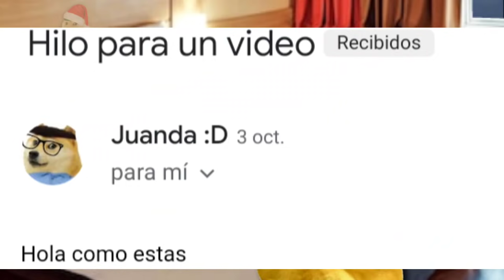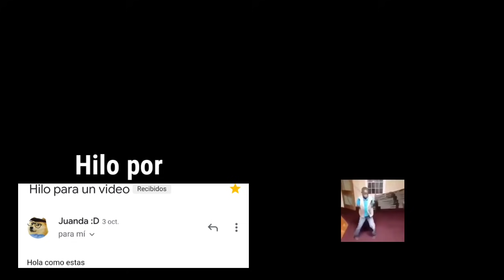Me mordió un conejo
Abro Hilo de cuando me mordió un conejo
Hilo por: Juanda